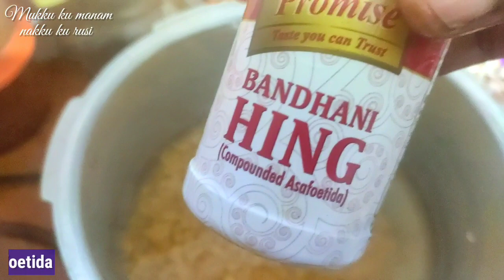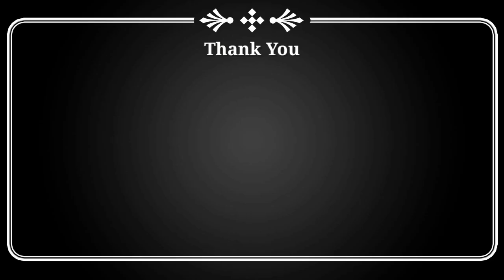இந்த சாம்பார் சைன்ஜா பத்து இட்லி பத்தாது | Hotel Style Idli Sambar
In this video I have shown how to prepare